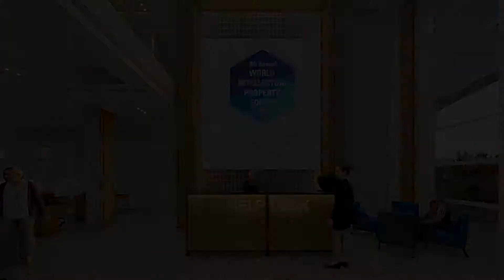Dr. K. S. Kardam - World Intellectual Property Forum 2020 (Virtual Conference)